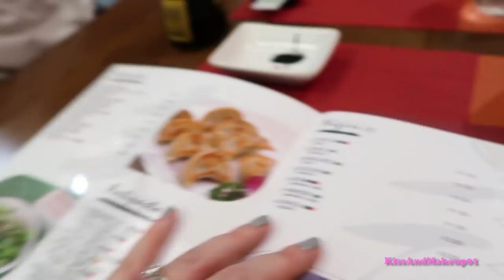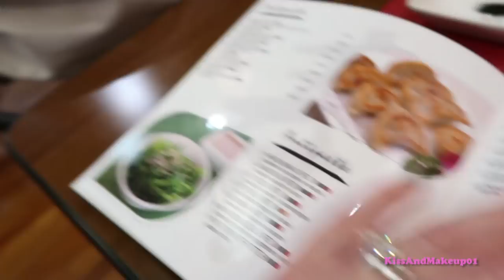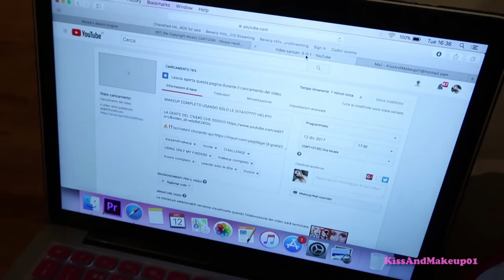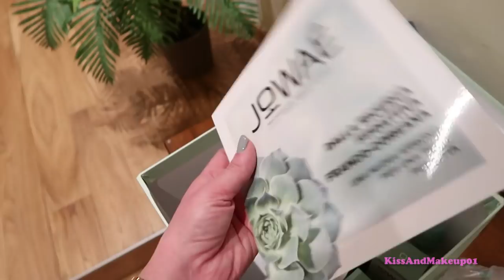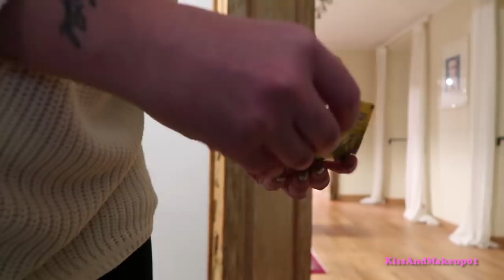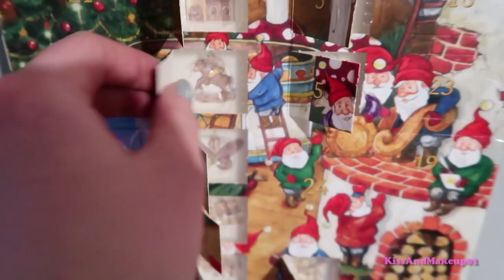A VOLTE LA MIA VITA È COSÌ.